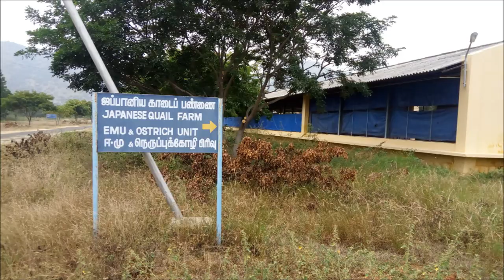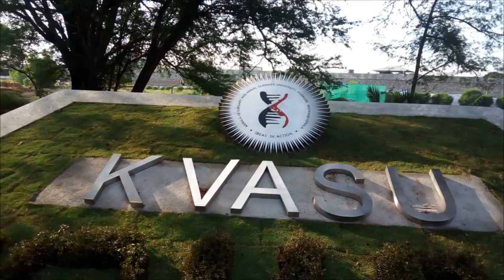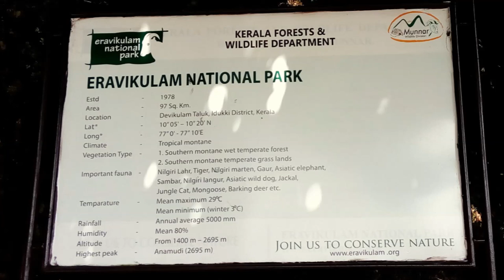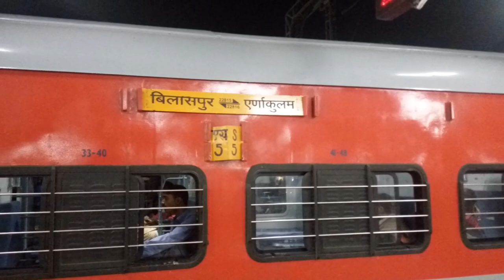South India Travel Diaries | Veterinary College Anjora | Batch 2016 Educational Tour 2018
This vlog is a journey from the city of Durg, Chhattisgarh to the amazing South India as an exploration through an educational tour which held in the month of December, 2018.
This vlog takes you through the East coast of Chennai to the West Coast of Kochi via Puducherry Union Territory, Namakkal and Madurai cities of Tamilnadu and cities of Kochi, Allapuzzha(Alleppey), Thrissur(Wayanad), and hills of Munar in the state of Kerala.
As a part of Educational Tour, various Universities and Institutes have been visited by students of College of Veterinary Science and Animal Husbandry, Anjora, Chhattisgrh Kamdhenu Vishwavidyalaya, Durg of 3rd Year B V Sc & AH. These institues include,
Madras Veterinary College, TANUVAS, Chennai

Rajiv Gandhi College of Veterinary and Animal Sciences, Puducherry

Veterinary College and Research Institute, Namakkal, TANUVAS

Central Marine Fisheries Research Institute, Kochi

College of Veterinary and Animal Sciences, KVASU, Thrissur, Wayanad, Kerala

Also visited the tremendous Minakshi Akka Temple, Madurai, the elegance of French Colony and peaceful weather of Rock Beach in Puducherry, and by the last sides of this vlog there are memories of beautiful voyage through the Backwaters of Allappuzha and mesmerizing Munnar hill station. Really it is worth going through all those memories and so this vlog is being posted, even after the passing of more than a year of the trip, if feels so fresh and warm, just overwhalming!
Kindly go through this vlog and let me know your comments and impressions in the comment section.

Acknowledgement:
Pictures and video clips featured in this vlog are not meant to breach or voilent any copyright as all of them are captured and recorded by group of students only, majorly by myself, Jitendra and Ritesh. I, therefore highly acknowledge all the contributors for the image(s) and/or clip(s) being featured in this vlog.

Locations:Durg - Chennai - Puducherry - Madurai - Namakkal - Kochi - Allappuzha - Thrissur - Munnar

Kindly visit to my Blog "Surya" for my collection of posts related with poetry on social issues, nature,and love.. (Click the Link)